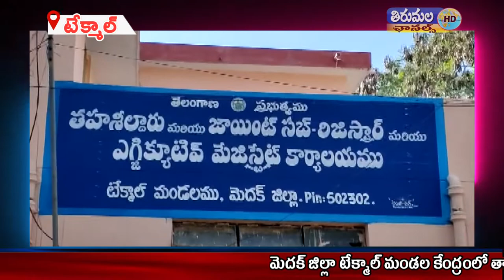THIRUMALA NEWS 17 08 2021